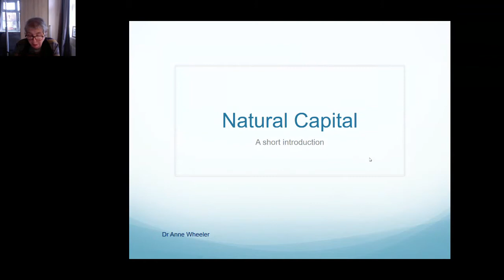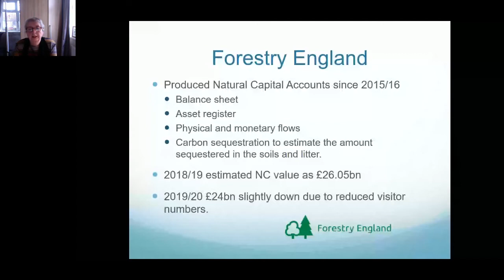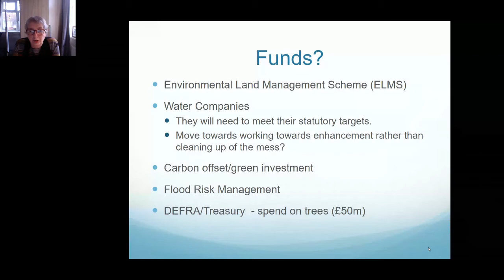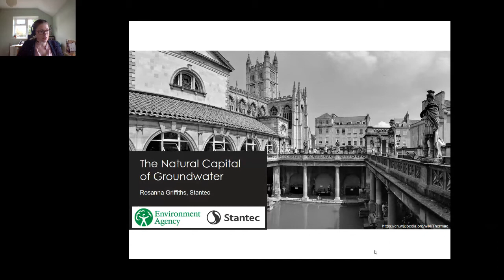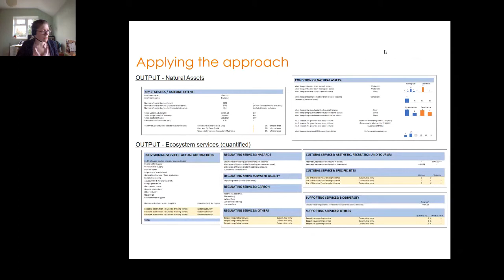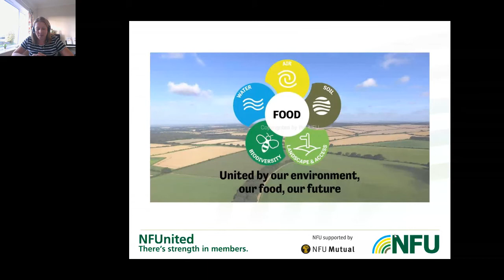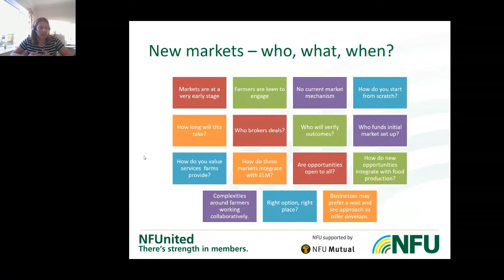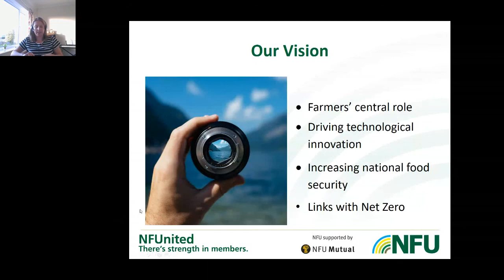Shrewsbury Water Forum and CREST present Natural Capital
This event hosted by Shrewsbury Water Forum included technical talks from hydrogeologists on Natural Capital. It was also an opportunity to network with others working in groundwater and environmental fields. The speakers were:

Anne Wheeler, Severn Rivers Trust - An Introduction to Natural Capital
Rosanna Griffiths, Stantec – The Natural Capital of Groundwater
Sarah Faulkner, NFU - Natural Capital and Agriculture

To find out more about the Shrewsbury Water Forum and CREST